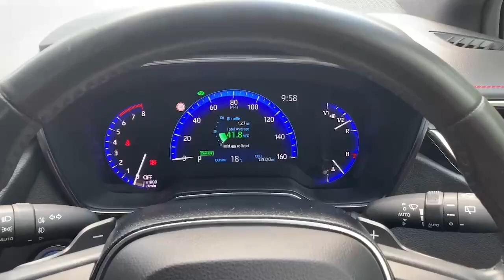GU69NFO TOYOTA COROLLA VVT-I EXCEL RED 2019, TOYOTA BURROWS ROTHERHAM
2019 TOYOTA COROLLA VVT-I EXCEL HATCHBACK PETROL/ELECTRIC, in RED